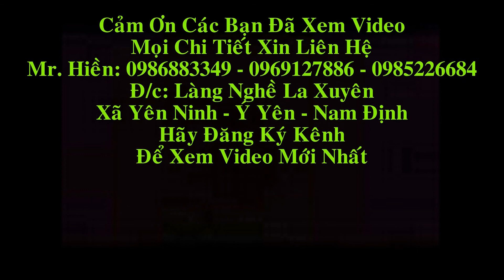Liên Khúc Nhạc Sàn Cực Mạnh Hay Nhất 2017 - Nonstop 2017